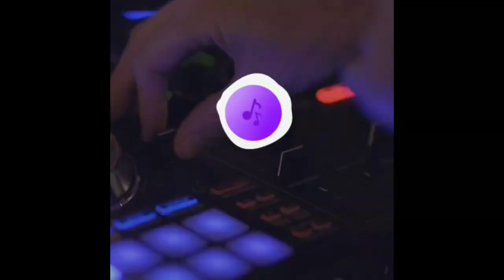Tere Jaisa Yaar Kahan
Tere Jaisa Yaar Kahan ‎@Creators Music - NCS

Hello Friends

We brought here a great sounds and musics for you to use your YouTube videos.